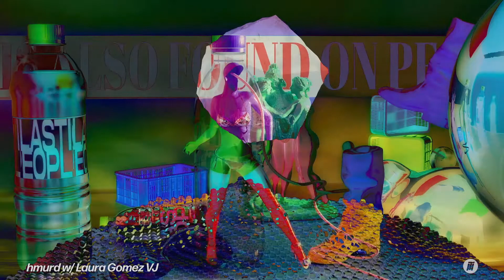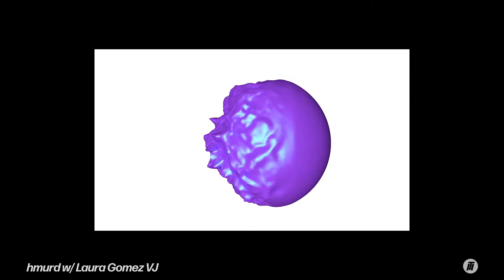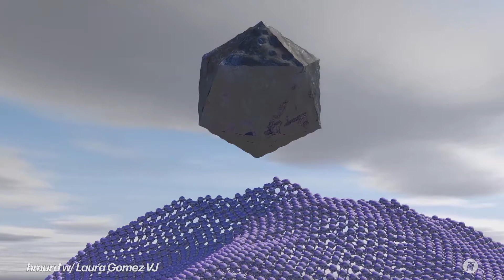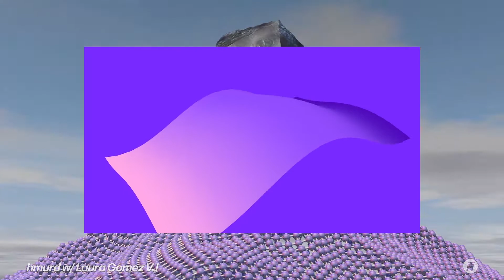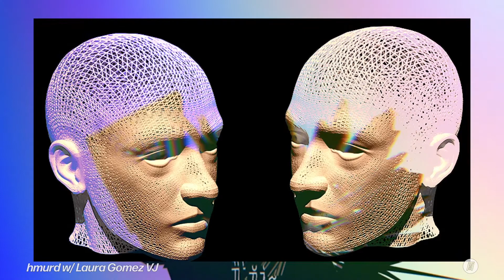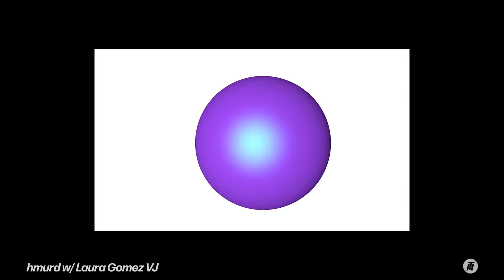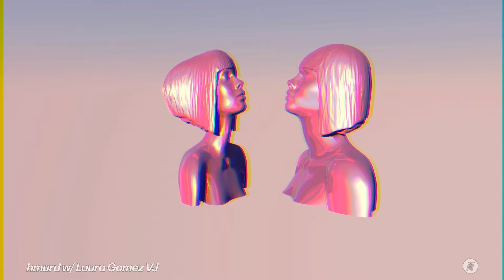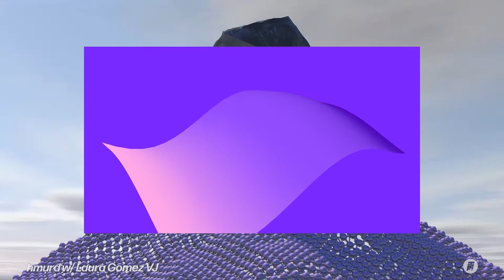Threads*TAKEOVERS - Hybrid w/ hmurd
hmurd is a musician based in London. He has released music with TT Label, Codependent and All Centre, and co runs the label Cherche Encore. He has a few aliases and is in a band called Hard On Yarn Sourdonk Communion with peb.